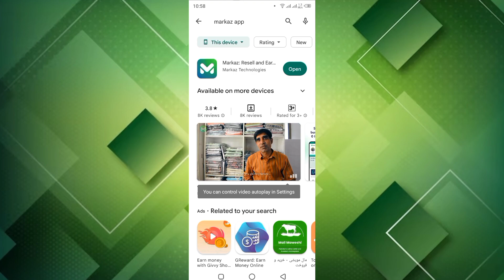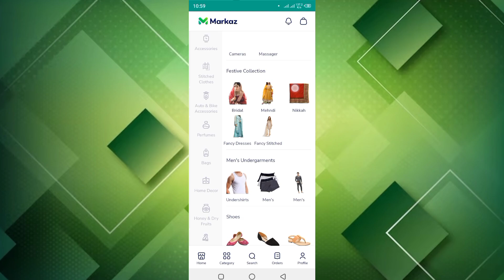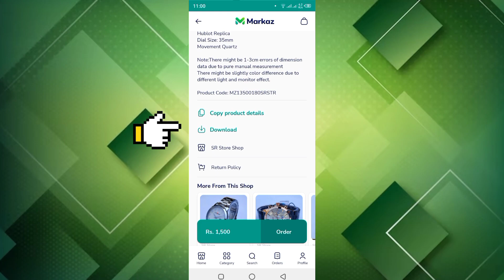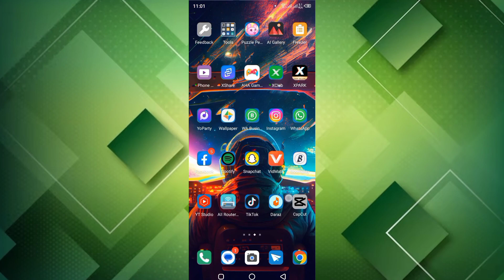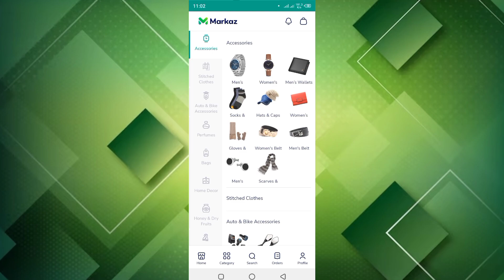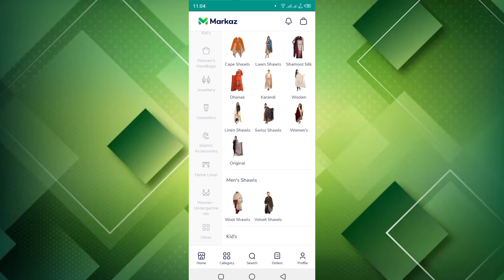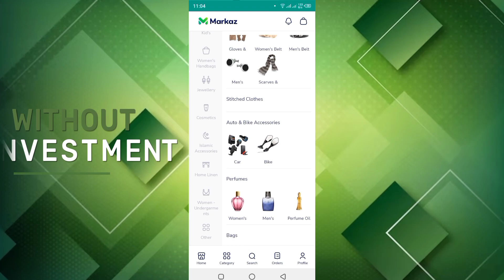Earn 40 Thousands Per Month Online - Earn From Home - Most Trusted Platform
گھر بیٹھے 40 ہزار یا اس سے زیادہ کما نے کا سنہرا موقع، ابھی مرکز ایپ ڈاؤن لوڈ کریں ۔ خواہ آپ مرد ہویا عورت ، کوئی فرق نہیں پڑتا، آپ اپنی محنت کے مطابق رقم کما سکتے ہیں ،باعزت طریقے سے اور بغیر کسی انوسٹمنٹ کے ۔۔